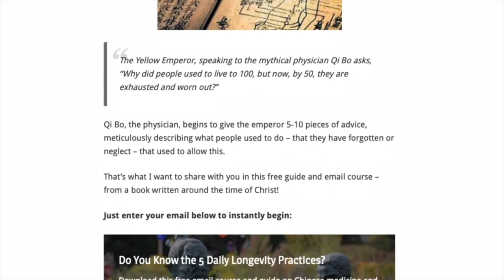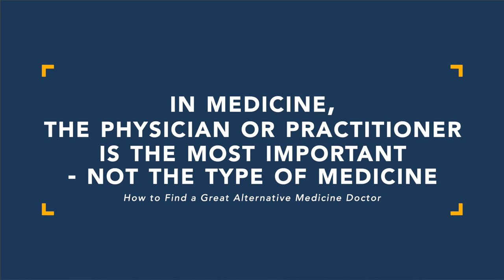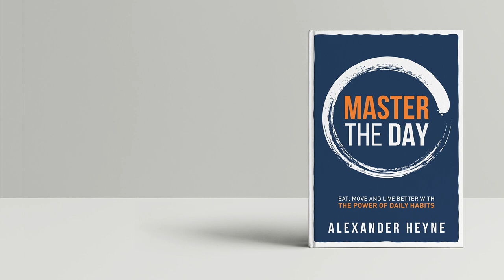How to Find a Good Acupuncturist, Herbalist or TCM Doctor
My guide, "5 Daily Rituals from Chinese Medicine That Can Add 10 Years to Your Life" is completely free, which you can download right here: